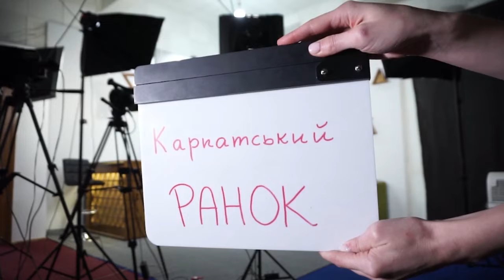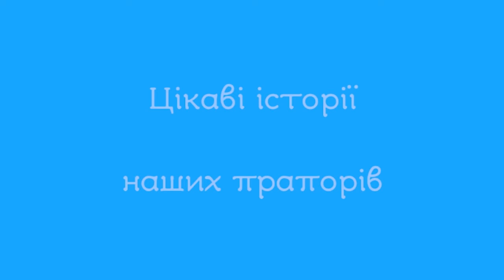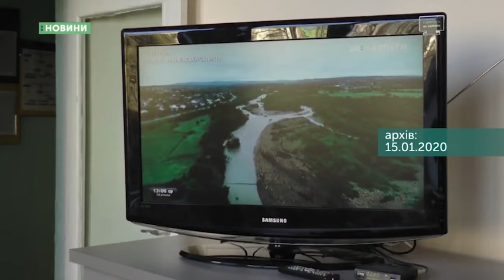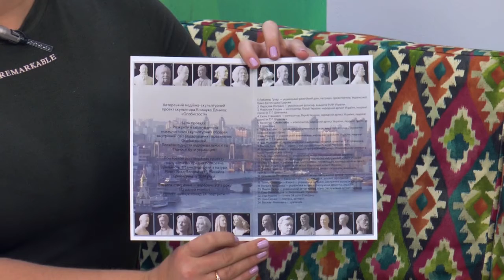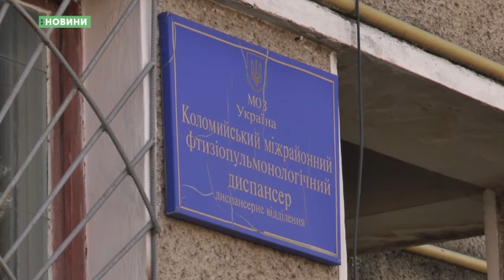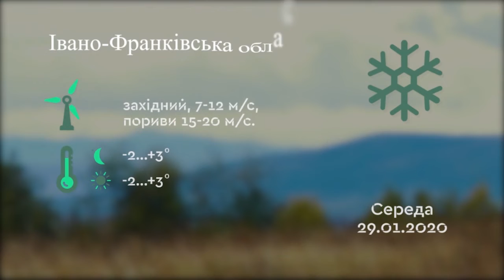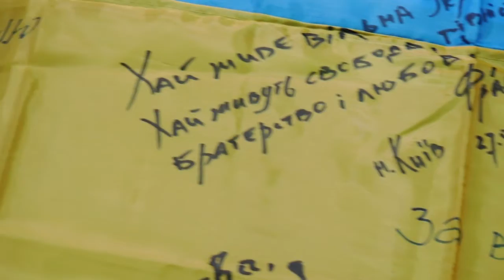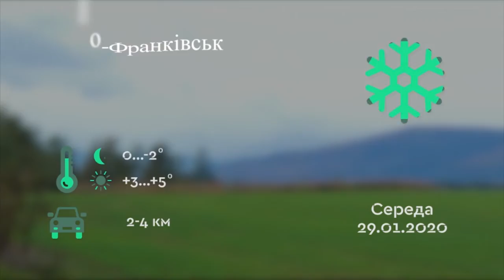Карпатський ранок. 29 01 2020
Про особливості роботи скульптора та що таке коронавірус дивіться у "Карпатському ранку".